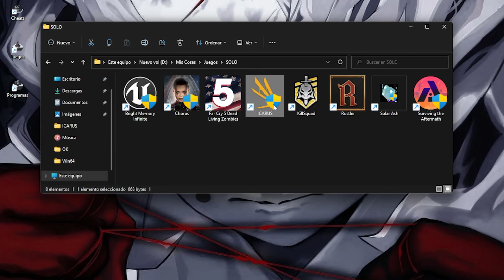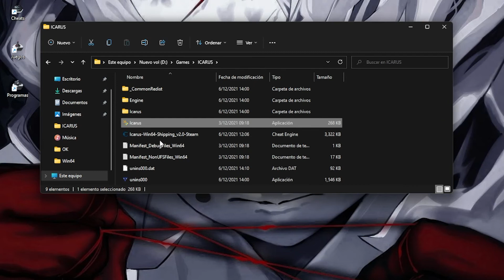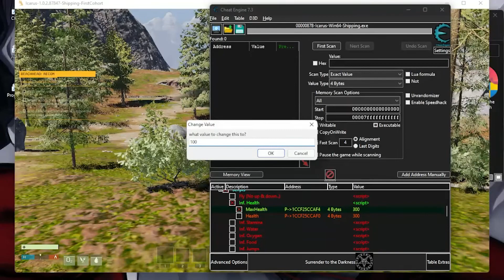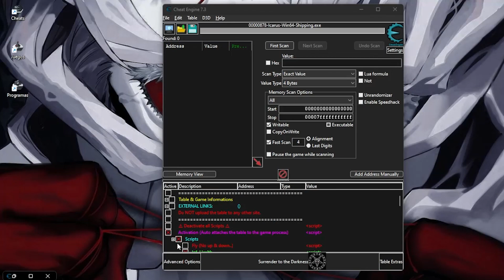Trainer ICARUS Trainer + ESPAÑOL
HOLA GENTE HOY LES TRAIGO TRAINER ICARUS